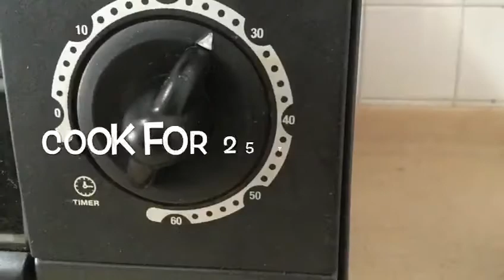Pizza Deluxe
Step by step instruction to make pizza deluxe